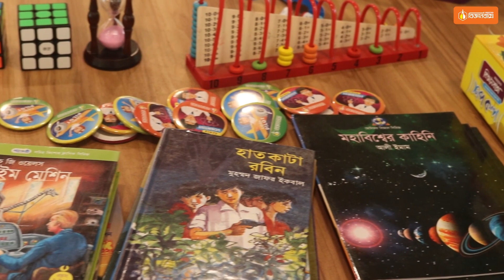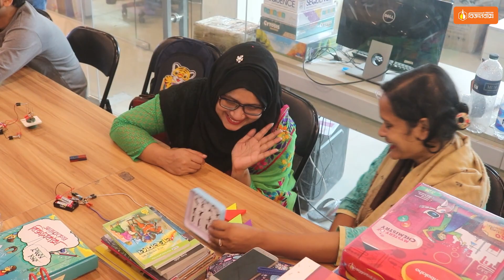বিজ্ঞানবাক্স সম্পর্কে কি বললেন তারা | অন্যরকম বিজ্ঞানবাক্স | OnnoRokom Bigganbaksho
ঘরে বসে অনলাইনে বিজ্ঞানবাক্স কিনতে "ডিসকাউন্ট কোড- I LOVE BIGGANBAKSHO" ব্যবহার করে জিতে নিন আকর্ষণীয় ছাড়!

👉 ৪ থেকে ১৭ বছর বয়সীদের জন্যে আনন্দপুর্ণ পড়ালেখার  বাক্স 📗

আপনার বাচ্চার জন্যে কোন বিজ্ঞানবাক্স ভাল হবে? জানতে মেসেজ করুন

🎁 বিজ্ঞানবাক্স কী?
বিজ্ঞানবাক্স হলো বাংলাদেশের প্রথম সায়েন্স কিট।
দারুন সব সৃজনশীল কম্পোনেন্ট দিয়ে ভর্তি এই বাক্স ব্যবহার করে আপনার সন্তান করতে পারবে স্কুলের বইয়ের সাথে সম্পর্কিত নানান এক্সাইটিং এক্সপেরিমেন্ট ।
যে সব এক্সপেরিমেন্ট এর জন্য বইয়ের কঠিন পড়া গুলো সহজ হয়ে যায় আর বিজ্ঞানভীতি কেটে যায়। বিজ্ঞান নিয়ে খেলতে খেলতেই শিশুরা অনেক কিছু শিখতে পারে।

বিজ্ঞানবাক্স একই সাথে একটি মিনি সায়েন্স ল্যাব, এবং খেলনার খনি!

💡 প্রতিটি বিজ্ঞানবাক্সে রয়েছেঃ
✅ পাঠ্যবইয়ের থিওরি হাতে কলমে করার বিভিন্ন উপকরণ
✅কালারফুল ম্যানুয়াল
✅থিওরির সাথে এক্সপেরিমেন্ট কানেক্ট করে ৫০ পাতার গল্পের বই
✅ভিডিও টিউটোরিয়াল
✅ Mobile App
মোট ১৪ রকমের ১৪  টি বিজ্ঞানবাক্স আছে।
ইংলিশ ভার্সন আছে ।

ক্লাসভিত্তিক একটি বিজ্ঞানবাক্স আছে, যেটা "পঞ্চম শ্রেণির বিজ্ঞানবাক্স-
এছাড়া  পাঁচটি স্মার্ট কিট আছেঃ জায়ন্ট পিক্সেল (স্মার্টকিট) -ট্যানগ্রাম (স্মার্টকিট)-মজার পেরিস্কোপঃ ফোকাস চ্যালেঞ্জ, ক্যাপ্টেন কিউরিয়াস